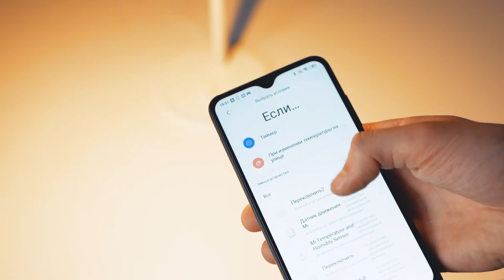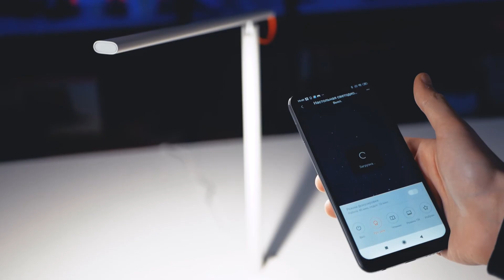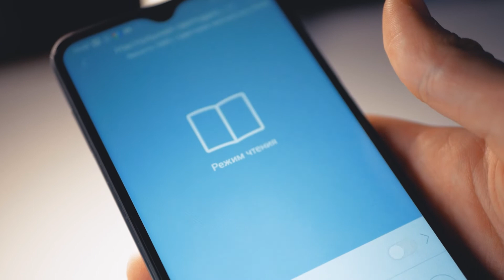🔴 Самая ИДЕАЛЬНАЯ настольная лампа / ОБЗОР Mi Smart LED Lamp 1S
Xistore - сеть авторизованных магазинов Xiaomi в Беларуси.

Насколько может быть хороша настольная лампа? Если и есть идеал, то это точно Mi Led Desk Lamp 1S от компании Xiaomi. Совместимость с Google Home и Apple HomeKit, подключение к смартфону, настройка сценариев и взаимодействие с умным домом, шикарные пороги яркости и никакого вредного света. Давайте обо всем кратко и максимально подробно, никакой воды, поехали!

1s
desk lamp 1s
led лампа xiaomi
led лампы
mi 1s
mi led desk lamp 1s
mi led desk lamp 1s отзывы
mi smart led desk lamp 1s
xiaomi 1s
xiaomi desk lamp 1s
xiaomi mijia лампа
xiaomi smart лампа
xiaomi лампа настольная 2
xiaomi настольная
xiaomi свет
xiaomi управление светом
какая настольная лампа
купить лампу xiaomi
купить настольную лампу
купить настольную лампу в интернет магазине
лампа
лампа xiaomi
лампа xiaomi 2
лампа xiaomi mi
лампа xiaomi mi led
лампа xiaomi mi led desk lamp
лампа xiaomi mi led smart bulb
лампа xiaomi mi smart
лампа xiaomi mi smart led
лампа xiaomi philips eyecare
лампа xiaomi smart led
лампа xiaomi yeelight led ceiling lamp
лампа настольная белая
лампа настольная интернет
лампа настольная светодиодная
настольная лампа
настольная лампа для рабочего стола
настольная лампа для школьника
настольная лампа led
настольная лампа mi led desk lamp 1s
настольная лампа xiaomi
настольная лампа xiaomi led
настольная лампа xiaomi mi
настольная лампа xiaomi mi led
настольная лампа xiaomi mi led desk lamp
настольная лампа xiaomi philips
настольная лампа xiaomi philips eyecare
настольная лампа xiaomi yeelight
настольная лампа купить в интернет
настольная лампа купить в москве
настольная лампа купить в минске
настольная лампа купить в беларуси
настольная лампа технология
настольная лампа умный дом
настольные лампы для спальни
настольные лампы xiaomi купить
настольные лампы свет
настольный светильник xiaomi
недорогие настольные лампы
прикроватная лампа xiaomi
рабочая лампа настольная
светодиодная лампа xiaomi
светодиодная лампа xiaomi mi smart led
светодиодные лампы
умная led лампа xiaomi
умная лампа xiaomi
умная лампа xiaomi mi
умная лампа xiaomi mi led
умная лампа xiaomi yeelight
умная настольная лампа
умная настольная лампас алисой
умная настольная лампа philips
умная настольная лампа xiaomi
умная настольная лампа купить